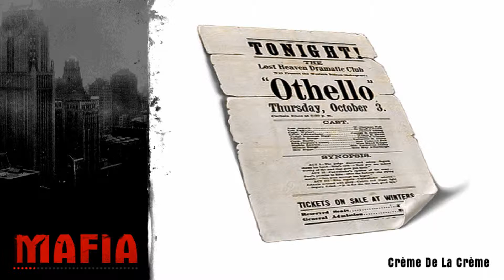Let's Play Mafia #84 Morello ist tot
Ich habe es jetzt endlich geschafft das Flugzeug so zu beschädigen, das es dann doch abstürzt, obwohl es eine Weile gedauert hat und ich nichts anders gemacht habe als zuvor.

Skype: shinigamixrglm

Mikrofon: the t.bone SC440
Computer: sihe Let's Player Forum

Aufnahmeprogramm: Bandicam
Codec: Lagarith
Schnitt-Renderprogramm: Camtasia Studeo 7
Codec:Camtasia